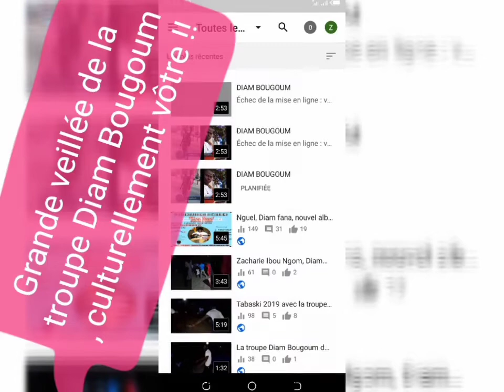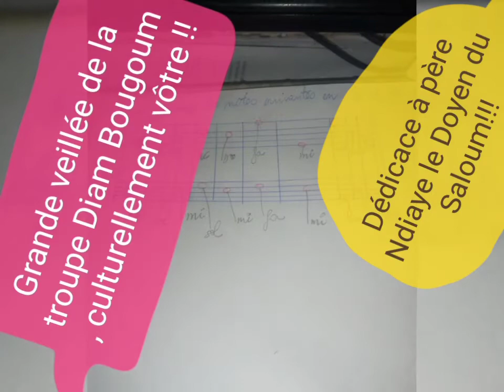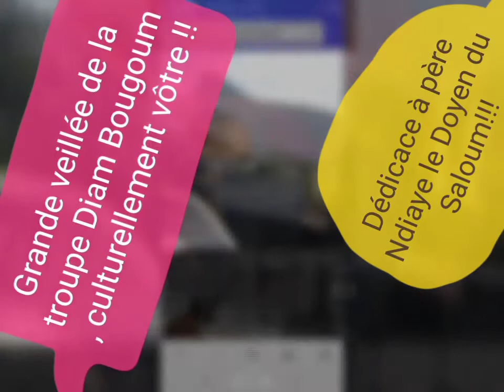Exceptionnelle veillée avec Diam Bougoum,, no stress